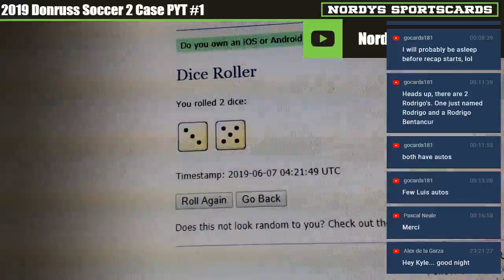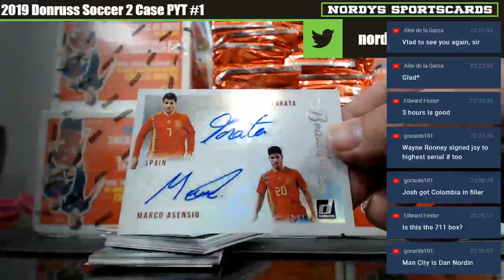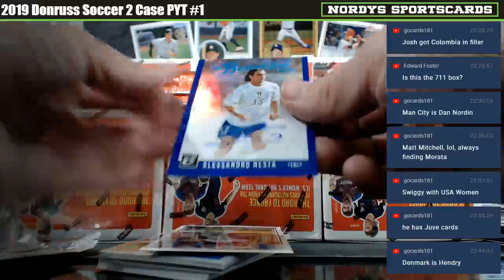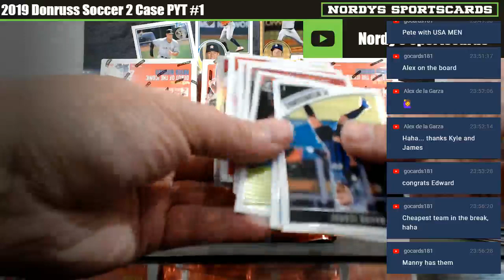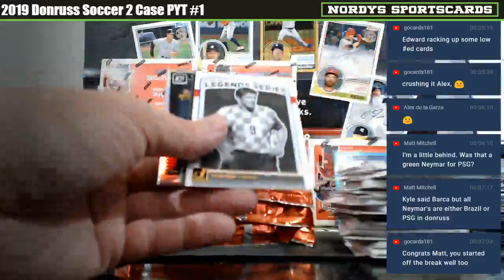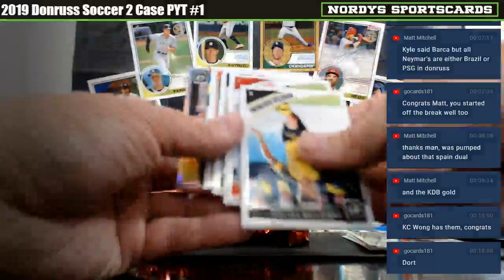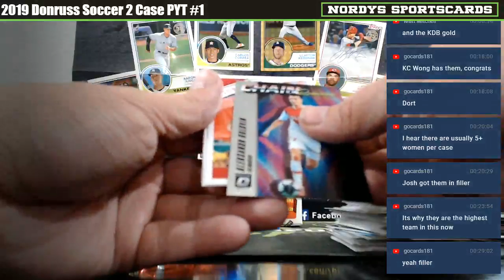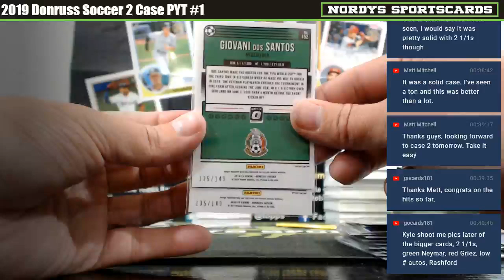2019 Donruss Soccer 2 Case PYT #1